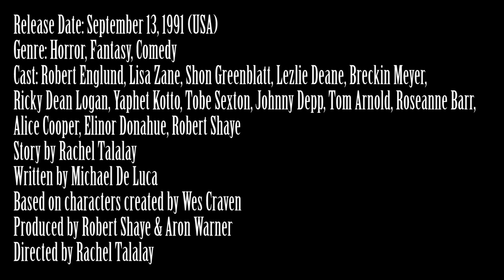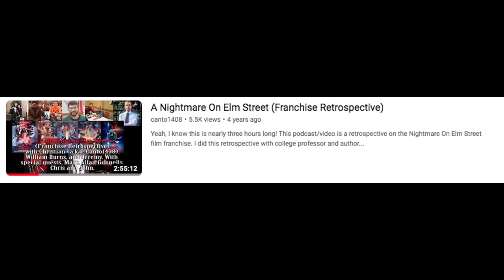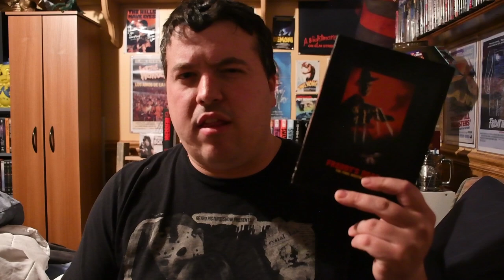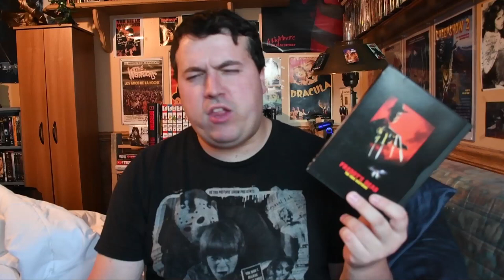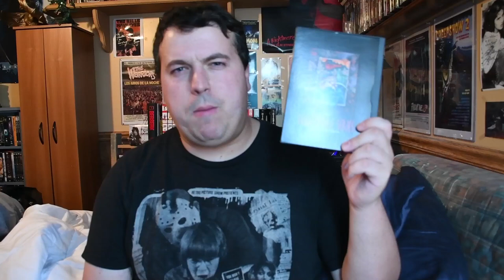Freddy's Dead: The Final Nightmare (1991) Movie Review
This is my review of Freddy's Dead: The Final Nightmare, the sixth film in the Nightmare on Elm Street franchise. In the second half of this video I play audio and footage from a 2018 retrospective on the Nightmare series that I recorded with some friends of mine.

Genre: Horror, Fantasy, Comedy

Cast: Robert Englund, Lisa Zane, Shon Greenblatt, Lezlie Deane, Breckin Meyer, Ricky Dean Logan, Yaphet Kotto, Tobe Sexton, Johnny Depp, Tom Arnold, Roseanne Barr, Alice Cooper, Elinor Donahue, Robert Shaye

Story by Rahcel Talalay

Written by Michael De Luca

Based on characters created by Wes Craven

Produced by Robert Shaye & Aron Warner

Directed by Rachel Talalay

Plot: Freddy Krueger wants to continue his supernatural killing spree outside of Springwood, but in order to do so he needs the help of his long lost child.

The playlist for “Horror Month: Season 12” (where you could watch this, and my other new Nightmare on Elm Street reviews)-